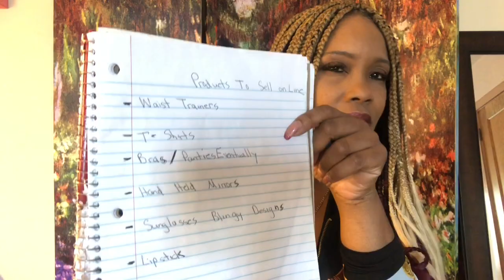The Evolution of Adrienne